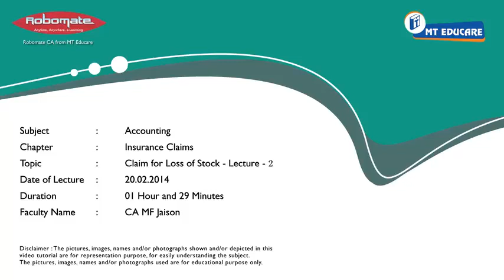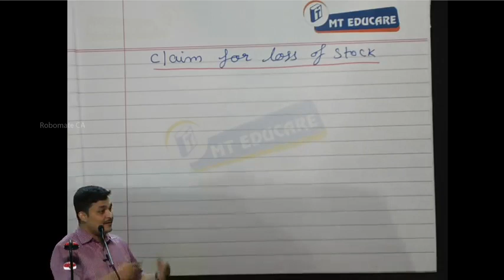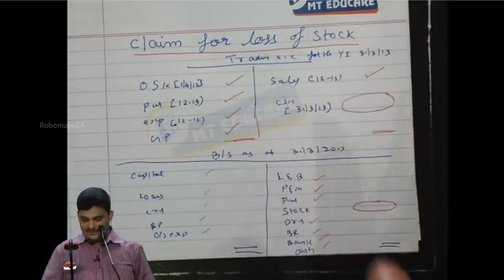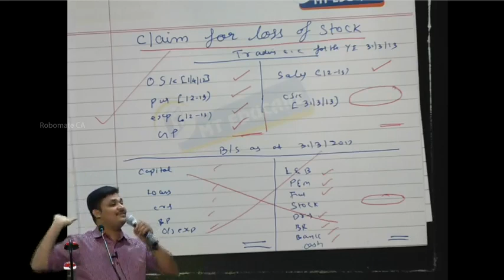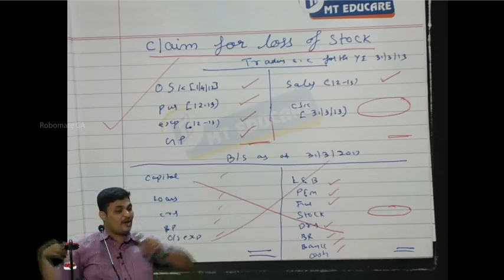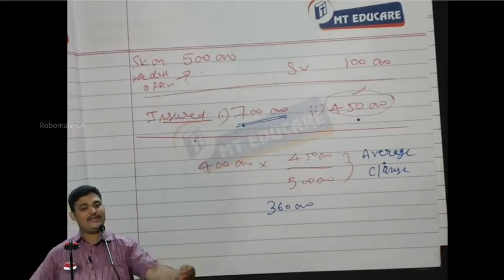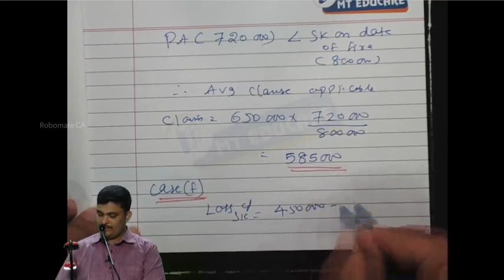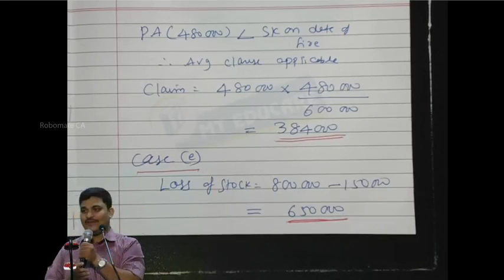Claim for Loss of Stock Lecture 2